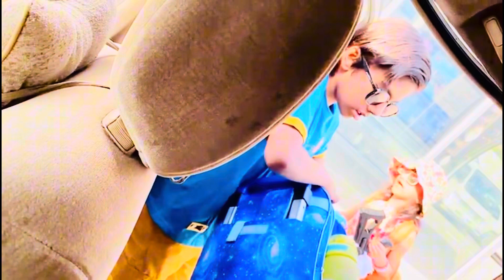ISHA OR ME KAHAN JA RHY HEIN ? 🤩 happy summer vacations day last day in school 🏫